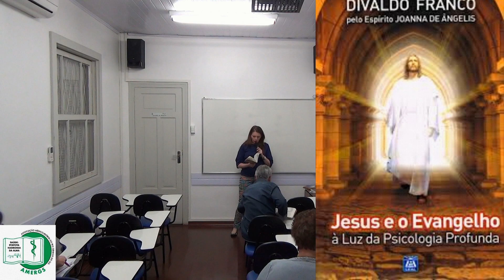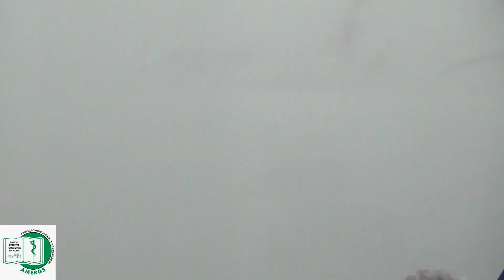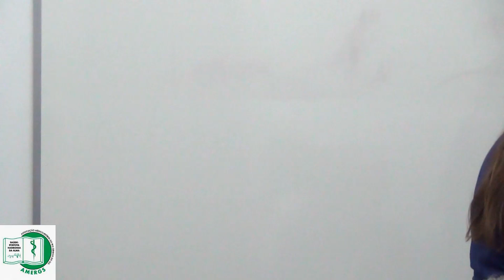Joanna de Ângelis. O eixo ego Self . Aula 31